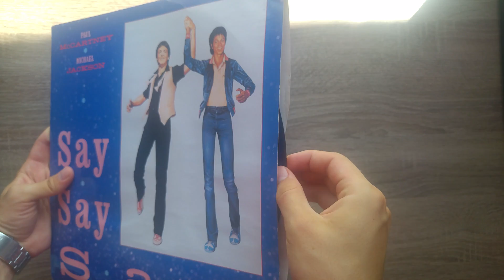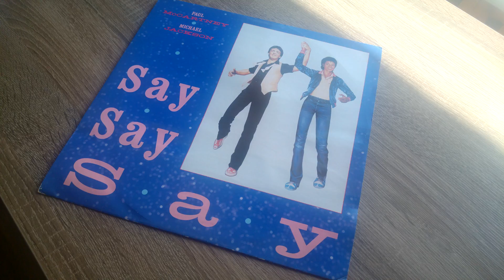Paul McCartney Michael Jackson - Say Say Say Maxi-Single Vinyl UNBOXING 4K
Don't forget to set 4K ;) If you loved it click like button.